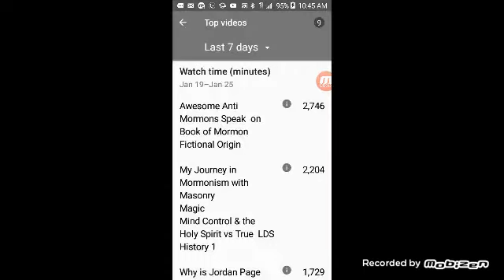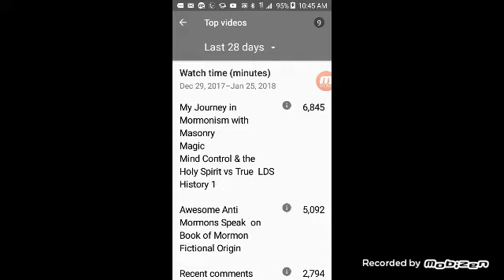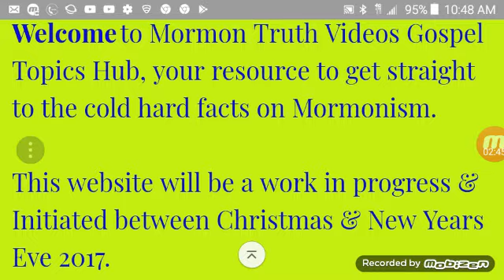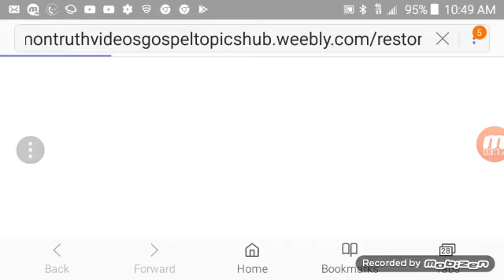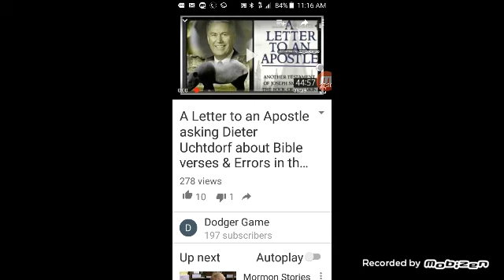Thank you Jonathan Streeter for Boosting my Awesome Anti Mormons on BOM Origin vid with your new one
Jonathan Streeter on thinker of thoughts just uploaded a video challenging us to determine Truth by carefully examining it rather than assuming that we have all truth or clinging two biases established by popular teachings Jonathan lays this wisdom on us with some classic accent action which is almost as good as mine but we're going to take a quick listen to my Dieter uchtdorf intro and see who's got the best German accent going